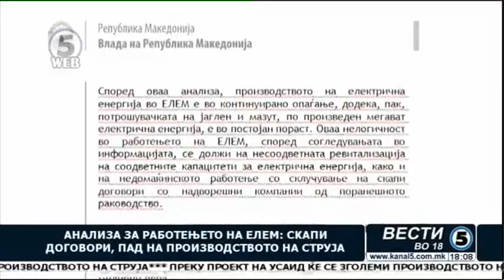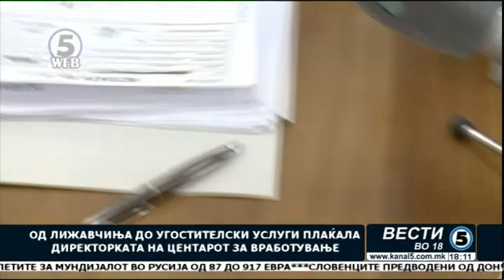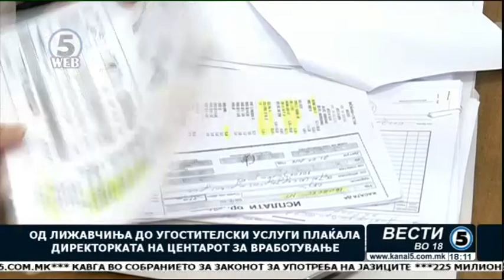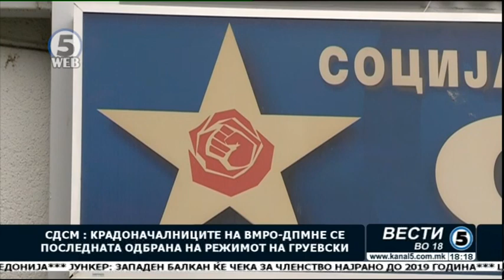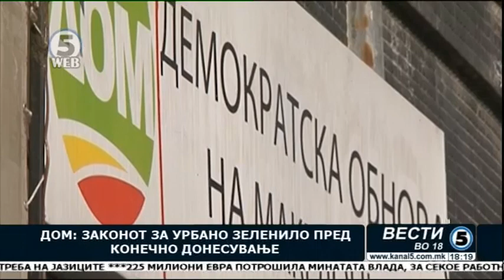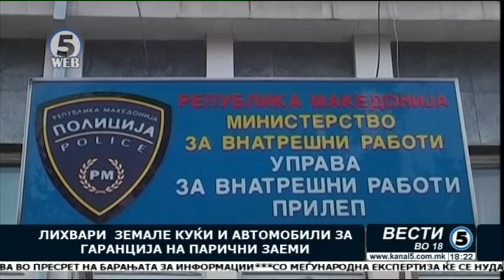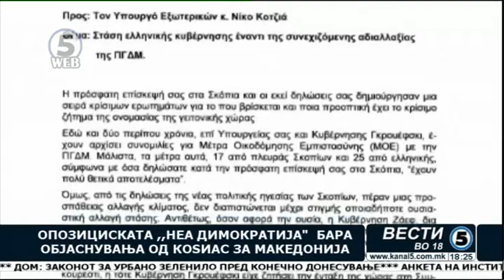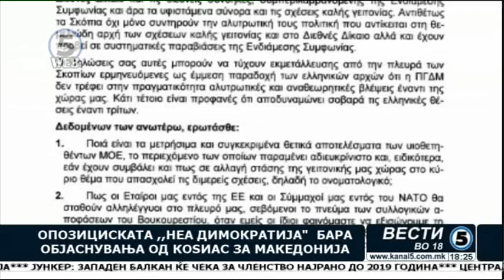Вести на Канал 5 во 18, 13.09.2017